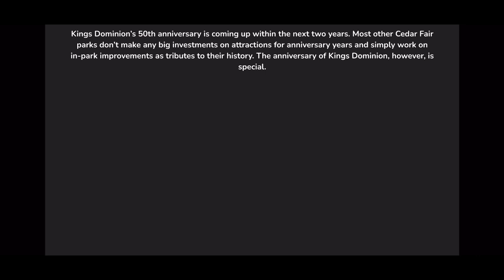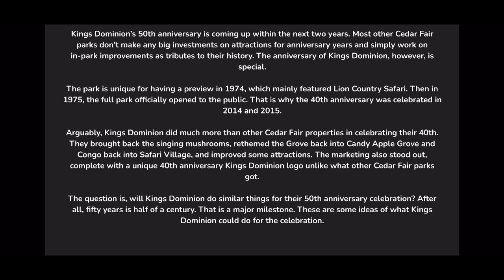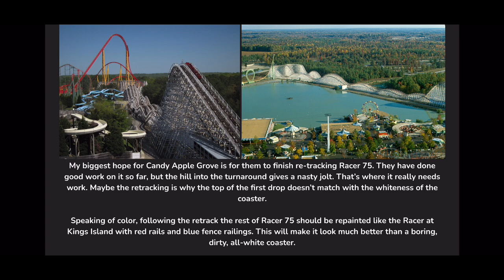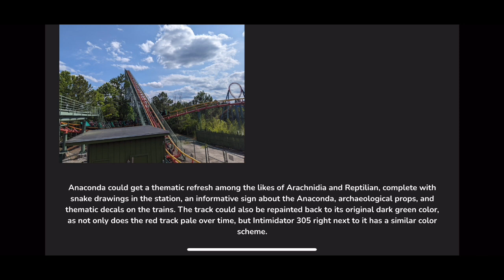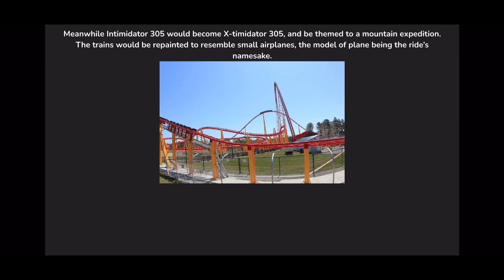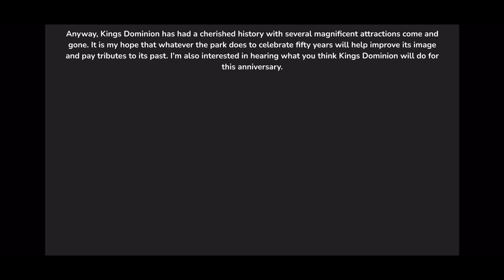Really More Coming? | Kings Dominion 50th Anniversary Celebration Ideas/Predictions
Will Kings Dominion celebrate their 50th anniversary as they did their 40th? What could they do to enhance and improve the guest experience? How will the park implement nods to its past? Is Jungle X-Pedition growing?

These are solely my ideas. Take all of them with grains of salt as they may or may not happen.